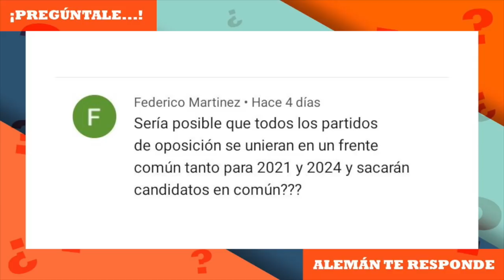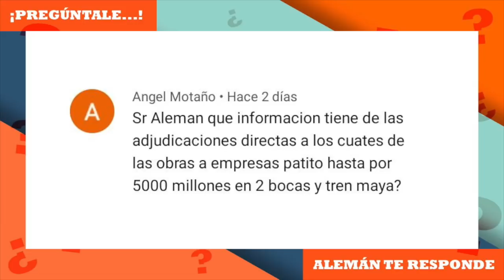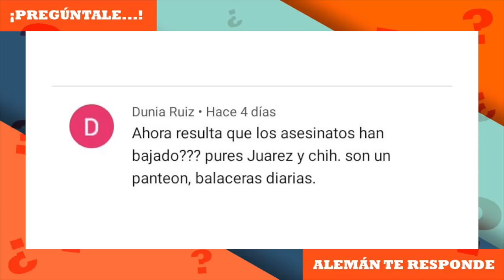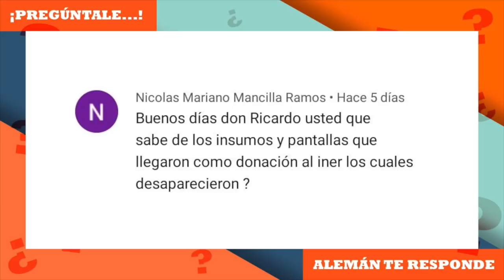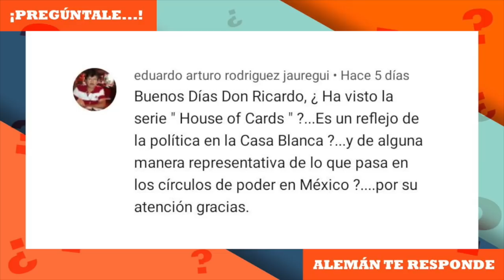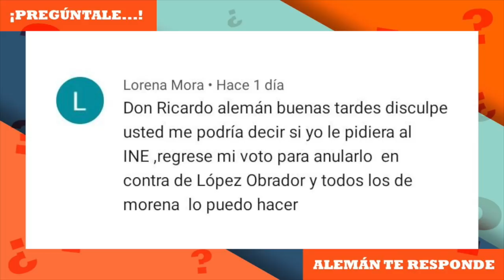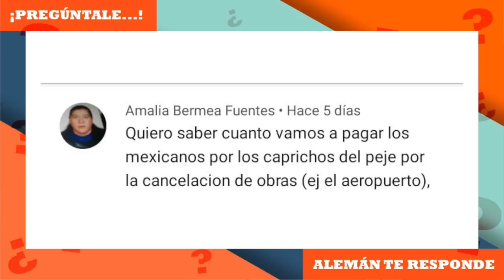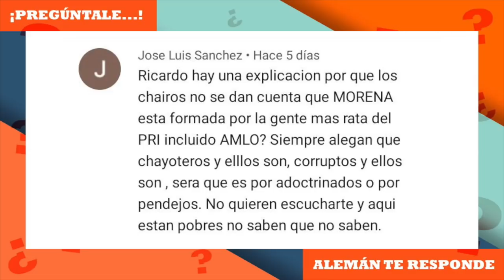Pregúntale...Ricardo Alemán te responde | 5 JUNIO